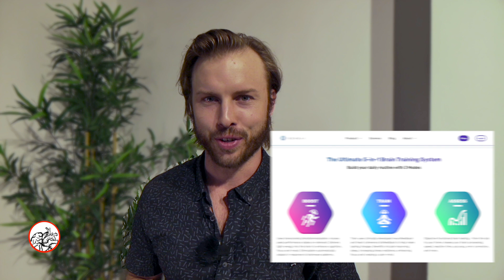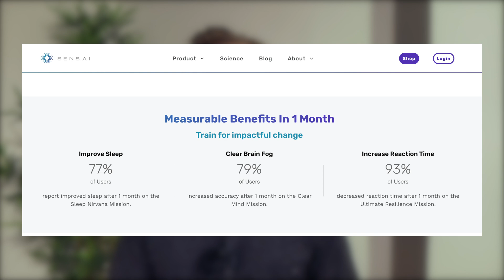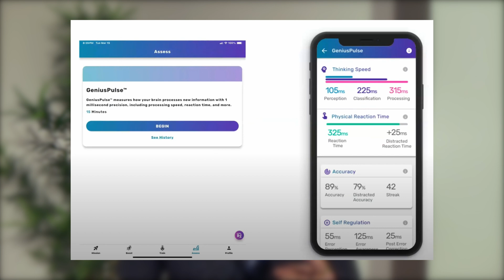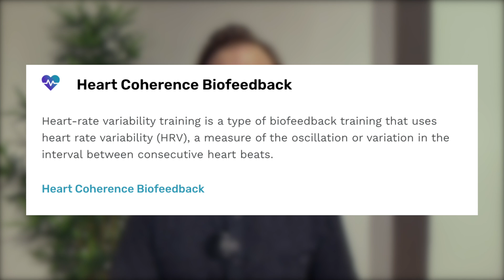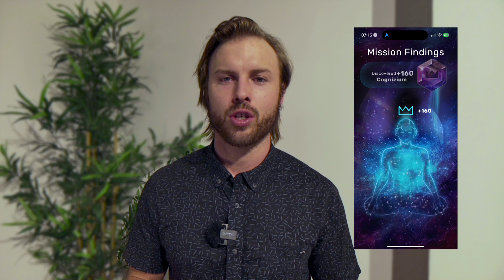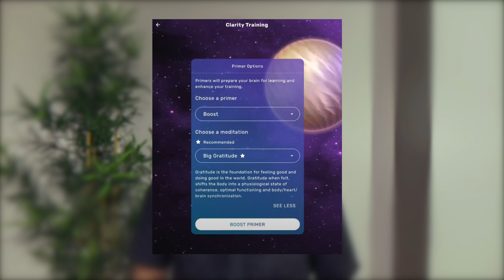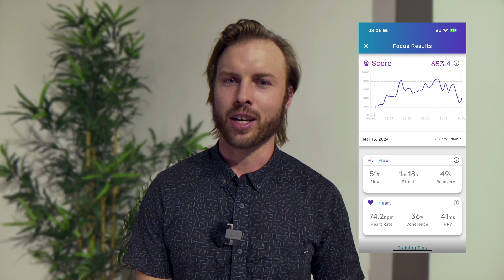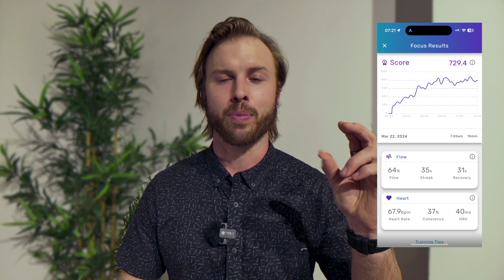10 Months with Sens.ai Headset: My Honest Review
I've been using the Sens.ai headset for nearly 10 months, and it's been a game-changer in optimizing my brain for focus, sleep, and overall mental performance.

Check out my detailed review to see the incredible benefits and innovations this device offers!

📕  Video chapters
0:00 Introduction
00:40 How Sens.ai works
02:17 Personal experience & benefits of Sens.ai
03:00 User statistics &  feedback
03:59 New features &  innovations
05:44 Training tips & techniques
07:59 Advanced training insights
13:09 Plans & pricing
16:01 Conclusion & final thoughts

▶️ Sens.ai Brain Training Headset Review: Your Ultimate Mental Health & Performance Upgrade?

📝  Sens.ai Review: No. 1 Brain Training Headset or SCAM?

🎙️ EP. 125 - Sens.ai: Ultimate 5-in-1 Brain Training Headset (Science, Benefits, Uses) | Paola Telfer & Dr. Drew Pierson

🎤  Get weekly insider secrets from world-class experts

🔥  Join my VIP club - It's a weekly newsletter sharing Human Performance tips, biohacking news, freebies, and more!

Video summary:

In this episode, I share my 10-month journey with the Sens.ai headset, a cutting-edge neurofeedback device designed to enhance brain performance.

Discover how Sens.ai can help you achieve better focus, sleep, and stress management, backed by impressive user statistics and innovative features

If you're curious about neurofeedback and biofeedback technology, this video is for you!